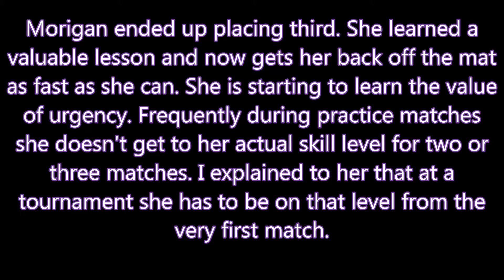Morigan's first wrestling tournament, Myway Huron, 3/9/2014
I made this video for Morigan's coaches to be able to look at the things she needs to work on as well as the things she does well. Her very first match, her first victory, and the rest of the tournament are in here.